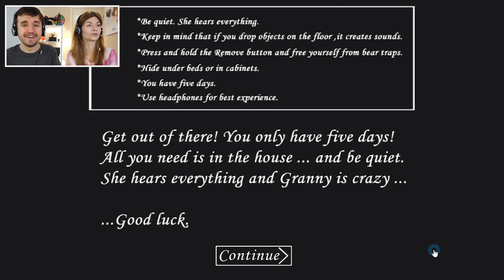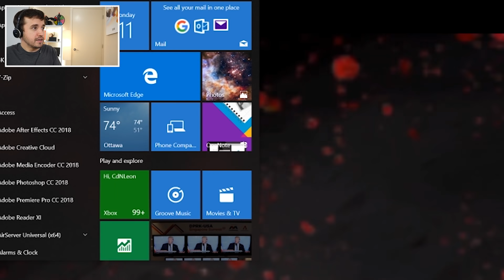VOVÓ DOIDA! - Jogos da Galera (Parte 86)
Bridge Constructor Portal
Sistema:  PC (Windows via Steam)

Granny
Sistema: iOS e Android (via Google Play e App Store)